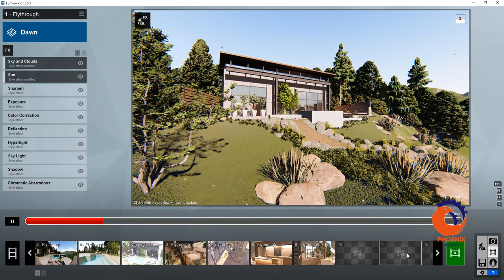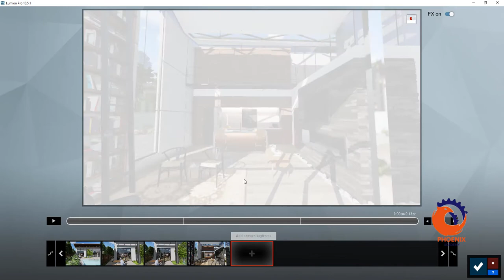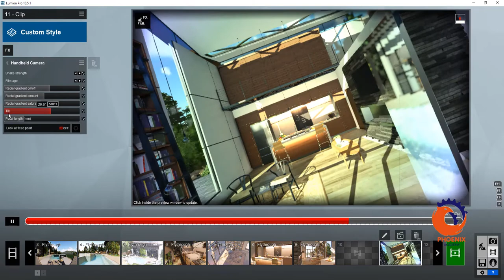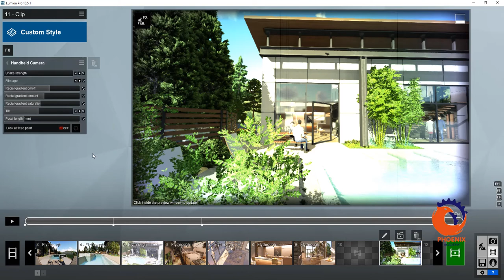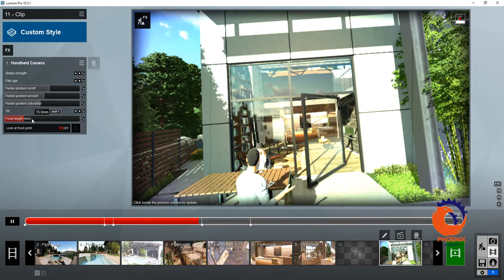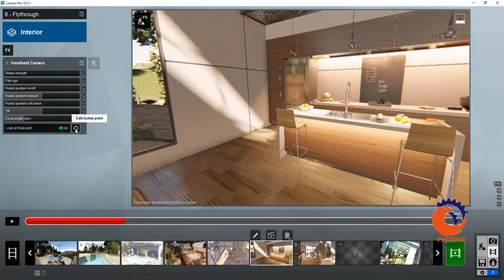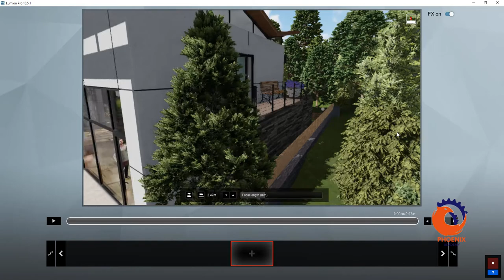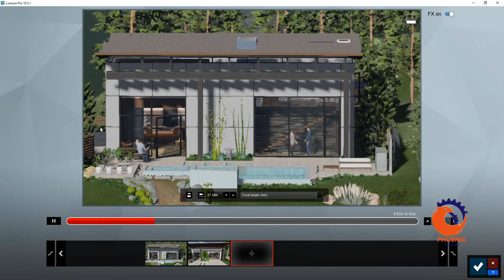lumion handheld تأثير استخدام كاميرا محموله يدويا